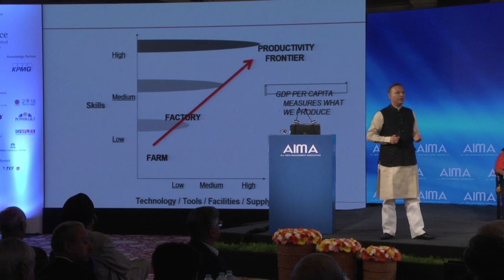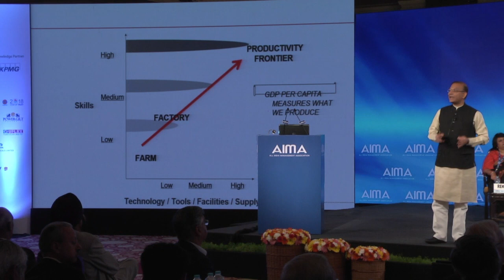Jayant Sinha's new unique development model: Farm to Frontier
Jayant Sinha, Minister of state for Civil Aviation, introduces his new unique development model: Farm to Frontier at the All India Management Association's 45th National Management Convention held on 26th September, 2018, Hotel Taj Palace, New Delhi.